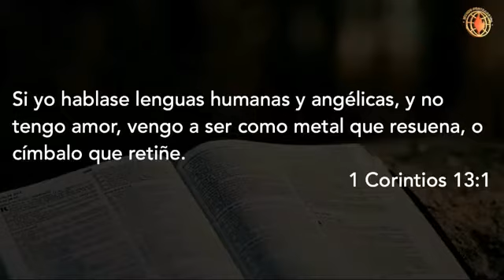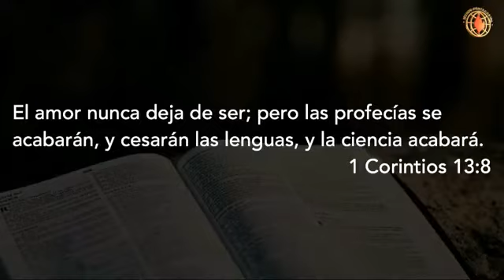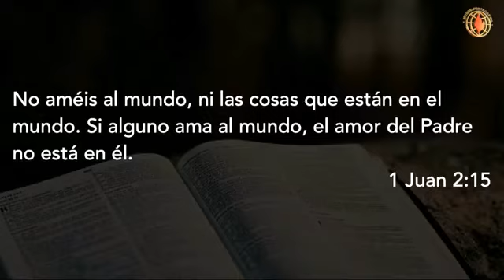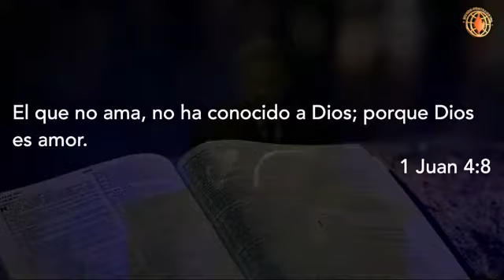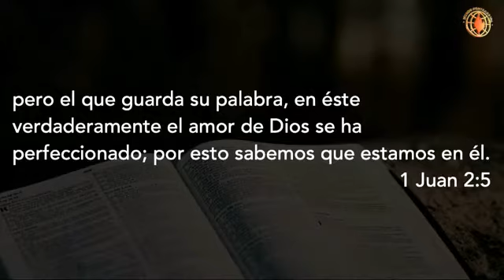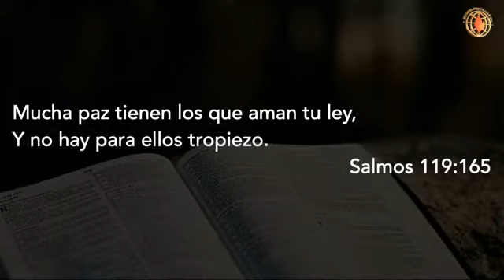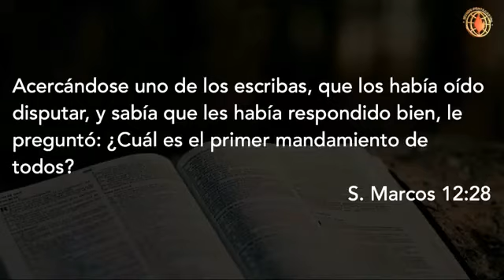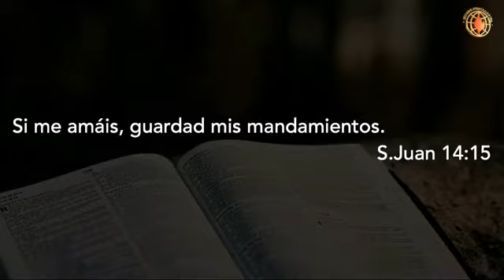Que fácil es decir te amo - Pastor Jorge Mendizabal